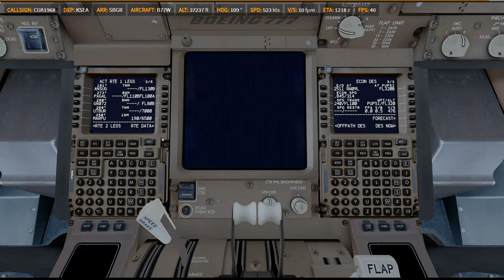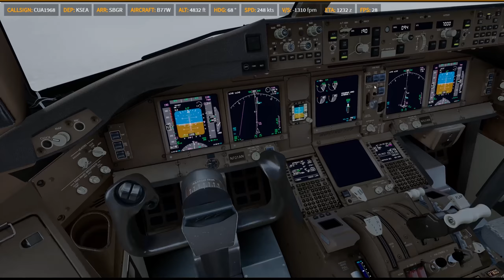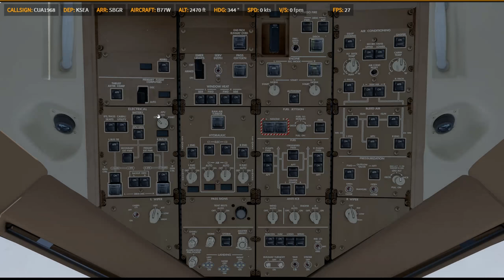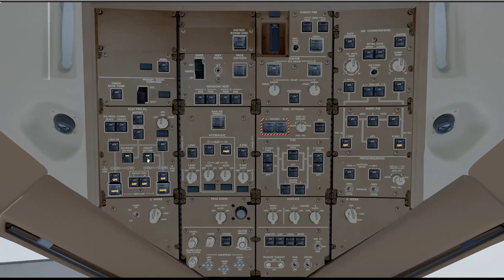P3D V4.5 | PMDG 77W | ✈ KSEA → SBGR | KN9618 Part.2 0618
Prepar3D
    -PMDG 737
    -PMDG 747
    -PMDG 777
    -QW 787
    -FSL 320
    -AS 330 [ 如果有的話ㄏㄏ ]
    -ASP4
    -EFBV2
    -ChasePlane
    -ORBX Global Base pack / vector / lights